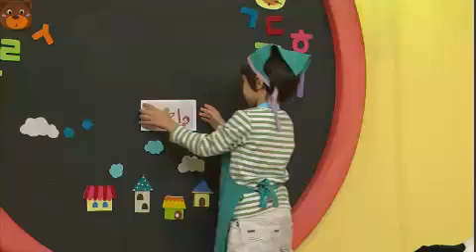TV유치원 파니파니 - TV Kindergarten Funny Funny 20120711 # 004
Title : TV Kindergarten Funny Funny(EP652'해바바랑 또나랑 글자놀이2')